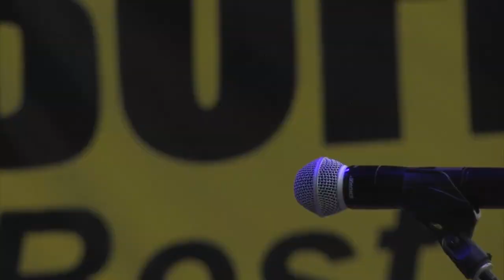Creed Fisher Band | Live at Sturgis Buffalo Chip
Creed Fisher Band – Thursday, Aug. 8, 2019

Creed Fisher is an outlaw country artist from Austin, Texas whose music proudly carries on the tradition of the genre’s most celebrated artists. Echoes of Hank Williams Jr., Alan Jackson and Merle Haggard ring from Creed’s rebellious red dirt, blue-collar anthems that speak directly to the soul of the common workin’ man. Check out Creed’s midnight performance at Bikini Beach on Tuesday, Aug. 6, then watch him get the party started for Toby Keith and Pop Evil on Thursday, Aug. 8 on the Main Stage.